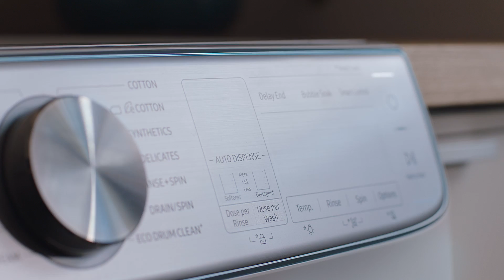Samsung QuickDrive Commercial